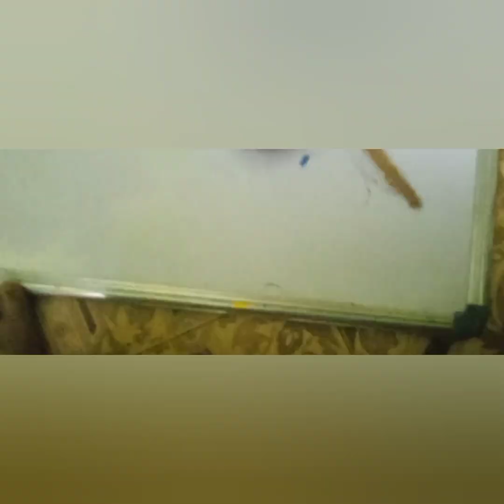Turning Trash into Treasure! Creative DIY Projects You Can Make coconut shell painting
This video will guide you through various waste materials craft ideas that will not only help reduce waste but also result in beautiful and useful items. @Crafts_with_Preethi